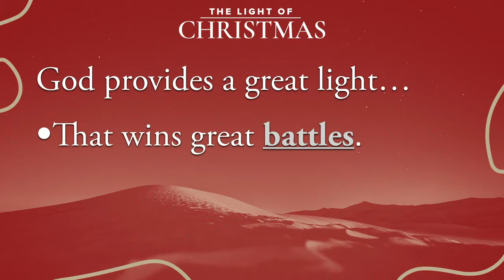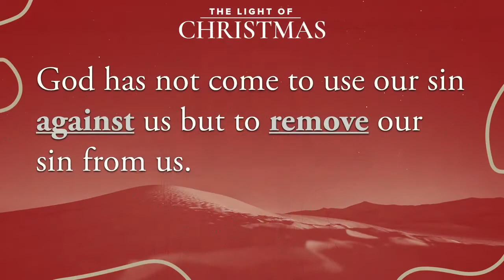Light for the Darkness: The Light of Christmas (Part 1)